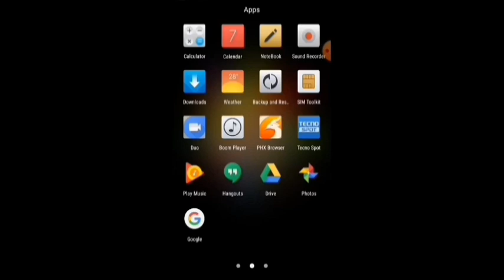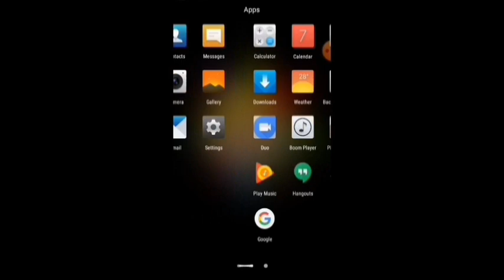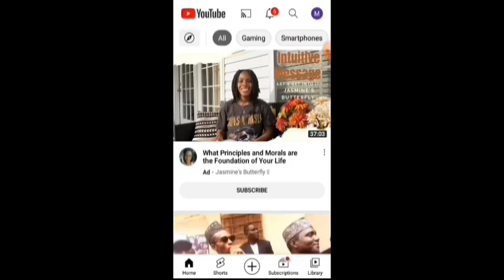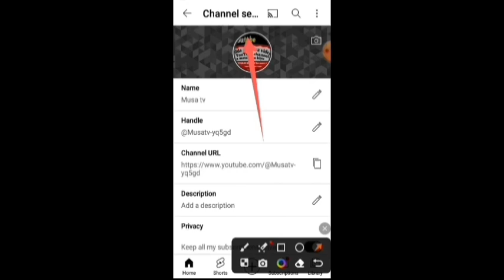Yadda ake dora phpto a youtube channel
Yanada mahimmanci sosai
a
d
v
e
m
d
q
d
u
v
d
ax
v
h
j
k